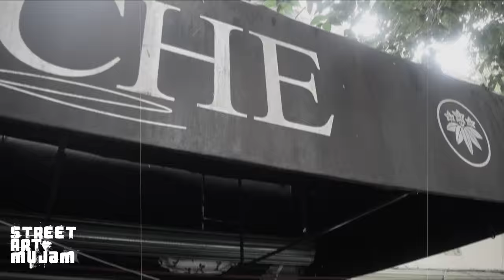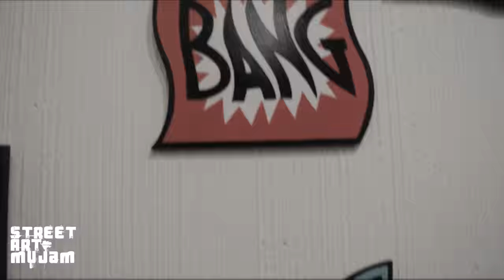EXPOSICIÓN BANDIDOS PRESENTADA POR STREET ART MUJAM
Bandidos:

Exposición que se llevo a cabo el 17 de Septiembre de 2015.Una muestra que reunió a 3 grandes talentos mexicanos en la escena del Street Art en México quienes con mucha pasión trabajaron arduamente en sus piezas para esta entrega ;Daniel Buchsbaum,Muertitos de Hambre y Gangsby de la mano de Roberto Shimizu y Street Art MUJAM  presentaron sus obras con esta temática muy original.

El Kaliche,anfitrión del evento y nuestros patrocinadores Mon Reve,Mezcamaica,Alackran Punk  en compañía de todos los asistentes fueron testigos de esta histórica presentación.

Agradecimientos:

-Roberto Shimizu (Curaduría)

-El Kaliche (Anfitrión))

-Street Art MUJAM  (plataforma de arte)

-Team MUJAM   (Difusión,publicidad)

Dirección y cámaras: Jesse Gómez-Maximiliano Zamayoa,Wladimir Sanchez

Edición: Jesse Gómez

Condado de ladrones-Twin tones